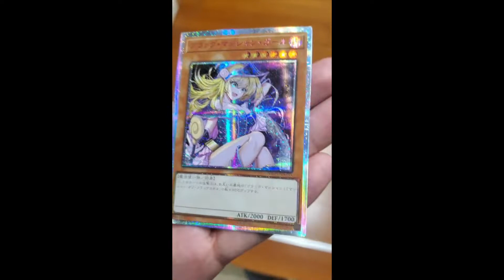Yu Gi Oh ORICA Dark Magician Girl 7